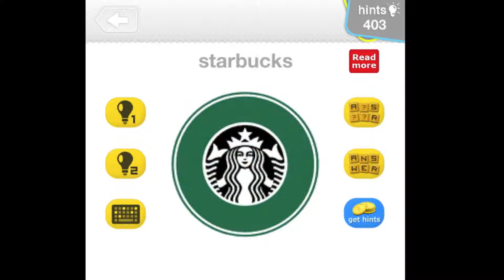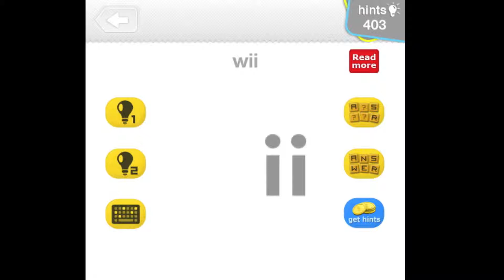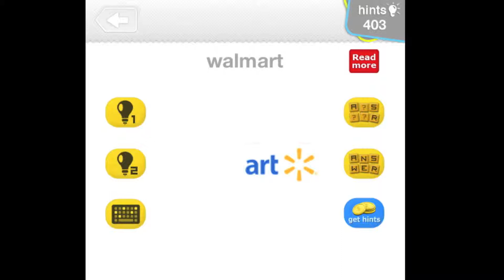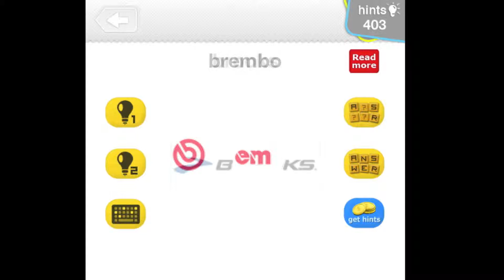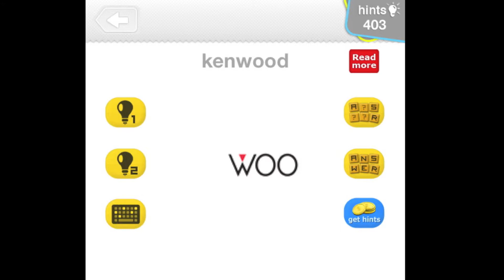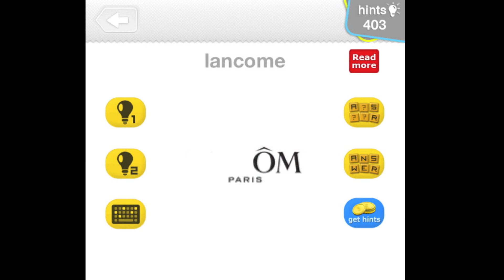Logo Quiz - Guess the Brand - Answers Level 8 [HD] (iPhone, Android, iOS, iPad)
Logo Quiz - Guess the Brand by Bubble Quiz Games Level 8